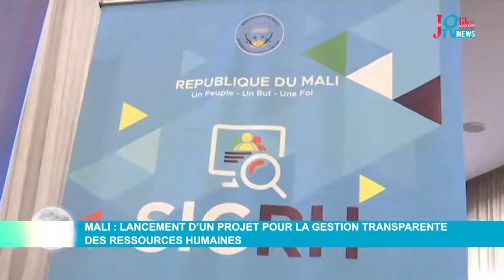Mali : Lancement d'un projet pour la gestion transparente des ressources humaines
Pour une gestion plus efficiente des effectifs de la fonction publique de l'État et des Collectivités Territoriales, le gouvernement a lancé le lprojet de système intégré de gestion des ressources humaines des fonctions publiques de l'État et des Collectivités Territoriales (SIGRH).